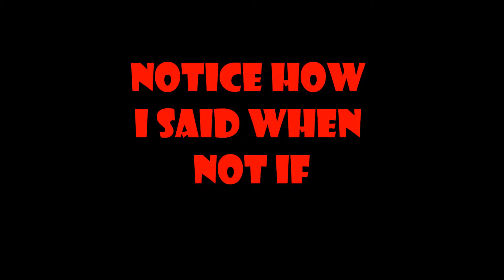Strange Things I've Learned From the Internets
This vid made  me lol when I saw it when I was done editing so enjoy !)